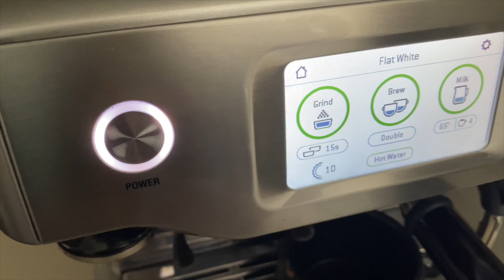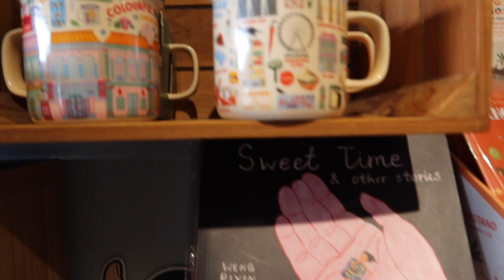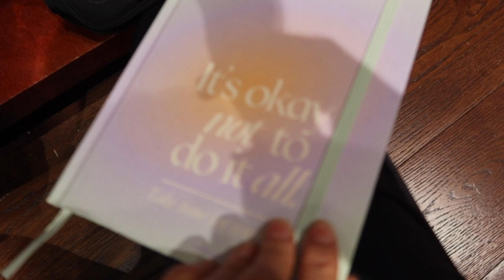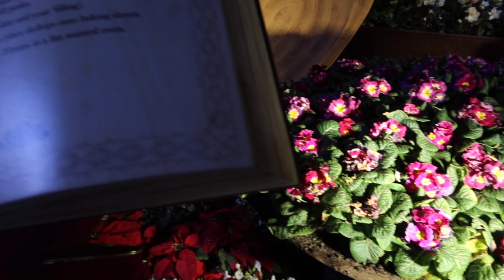VLOG 1 JE REPRENDS LES VLOGS ! PREPARATIFS AVANT LE DEPART ET SOIREE A GARDEN BY THE BAY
VLOG 1 C'EST OFFICIEL , JE REPRENDS LES VLOGS ;) PREPARATIFS AVANT LE DEPART